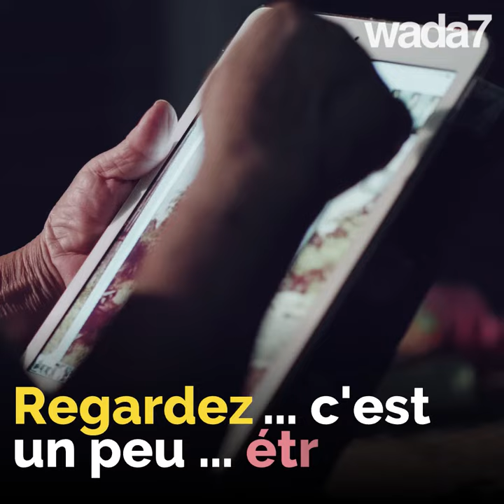Pas de femmes en Iran ... 😱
Pas de femmes en Iran...sur les pochettes des disques ! Lady Gaga disparaît ... 😱